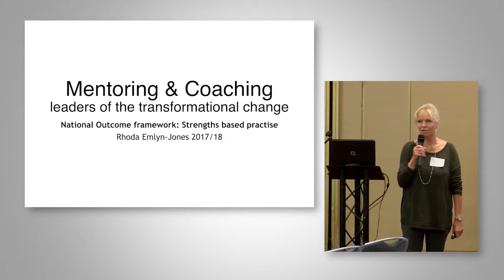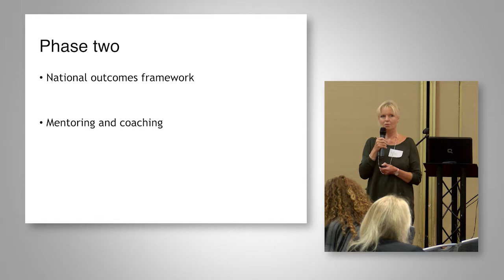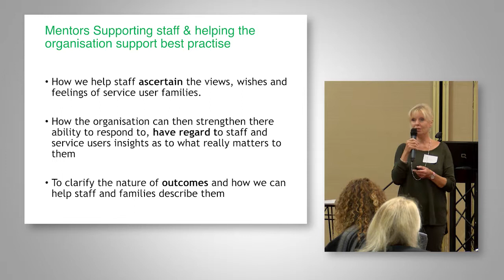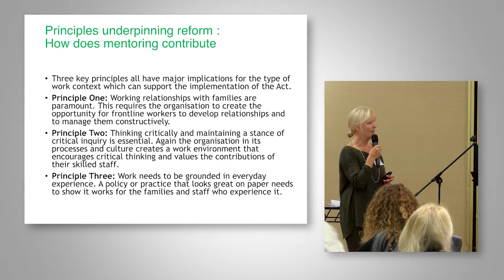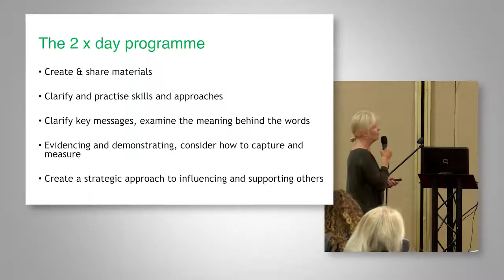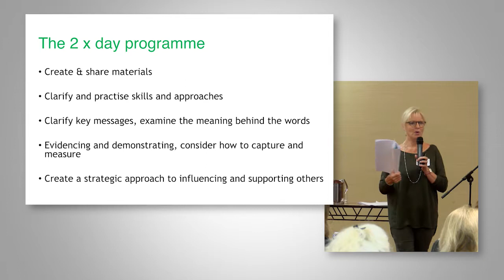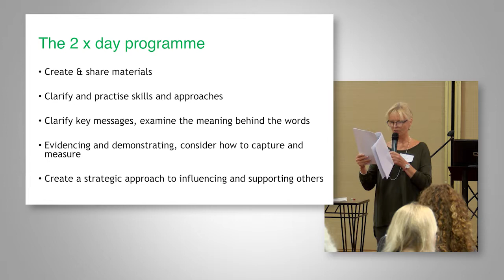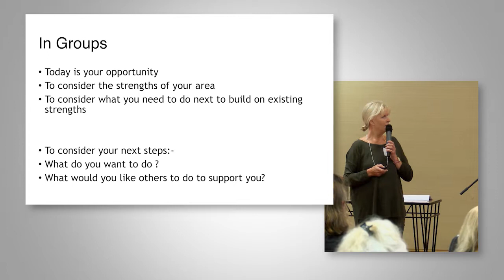06 R Emlyn Jones